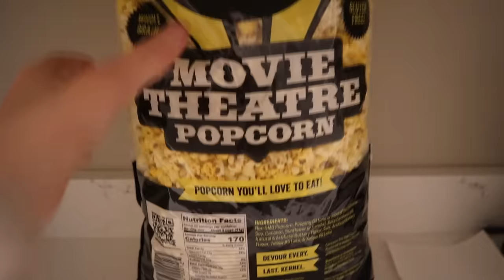Baby Blake CONTROLS OUR DAY!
Baby Blake Controls our Day! We let Baby Blake control our day by randomly choosing activities that we must do while being stuck in our house. What does Baby Blake have us do?

5 in 1 Bedside Lamp with Bluetooth Speaker